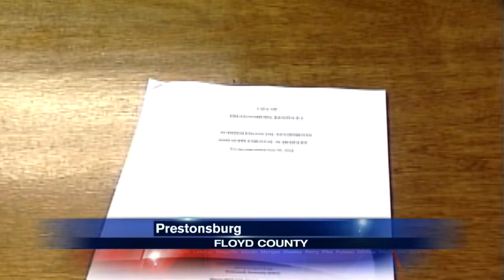Prestonsburg city leaders sign off on audit, pledge increased accountability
A recent audit discovered more than one dozen different deficiencies and compliance issues with the city of Prestonsburg's finances. The city council voted Monday to approve the audit.